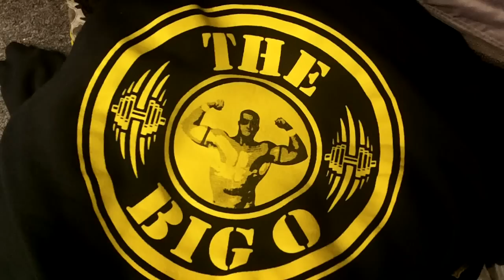The New NYWC Champion Big O Already Being Hunted!!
Just a few days removed from the 11th annual Psycho Circus the new NYWC Champion Big O doesnt have much time to celebrate as he is already being hunted!